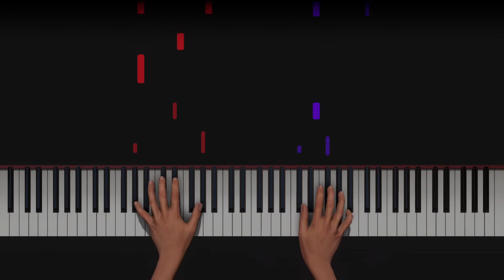Lovin' Every Minute - AREA21, Martin Garrix, Maejor | Piano Cover